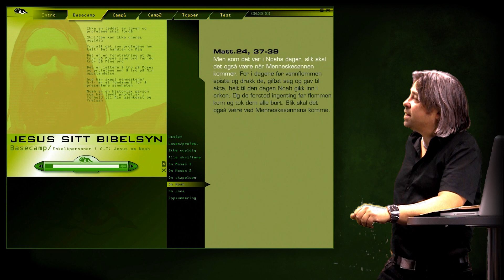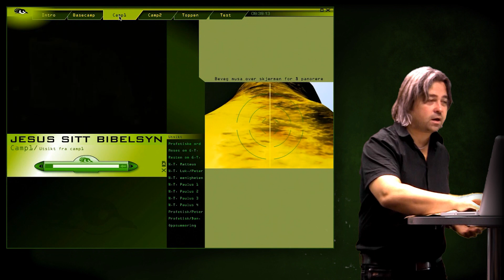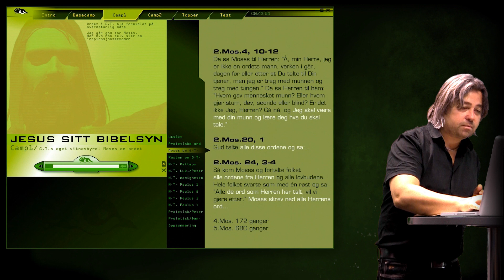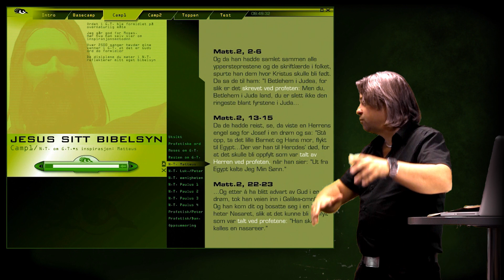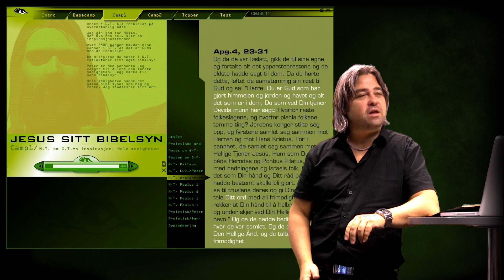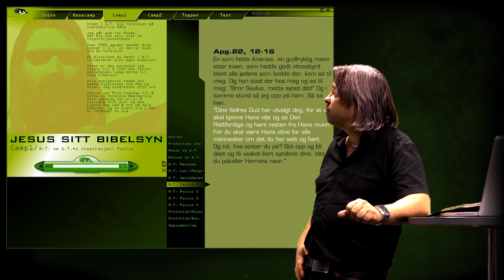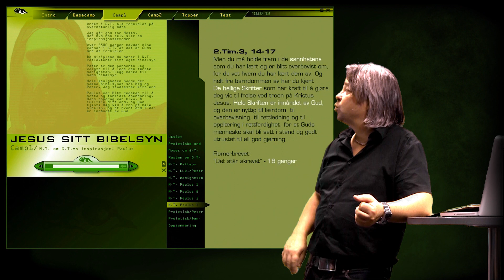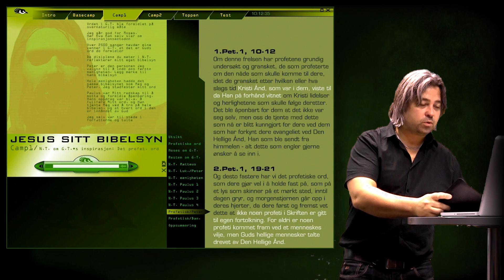Jesus sitt bibelsyn (3 av 5)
@Bibelundervisning-A.S. Jesus om Noah / Jesus om Jona / Oppsummering av Basecamp / Verbal- eller personal- inspirasjon / Moses om G.T. / De andre i G.T om G.T. / Matteus om G.T. / Lukas og Peter om G.T. / Hele menigheten om G.T. / Paulus om G.T. / Peter om det profetiske ordet i G.T..
I denne undervisningen leder Jesus oss opp en sti til toppen av et fjell, og underveis vil Han formidle sitt eget bibelsyn til oss. Jesus kaller skriftene for Guds ord!